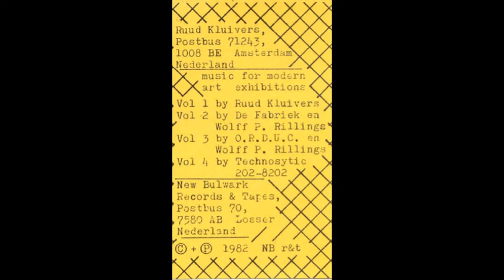Ruud Kluivers ‎/ Part 5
Ruud Kluivers ‎/ La Nuova Altea: Music For Modern Art Exhibitions
Label: New Bulwark Records & Tapes
Format: Cassette, C45
Country: Netherlands
Released: 1982